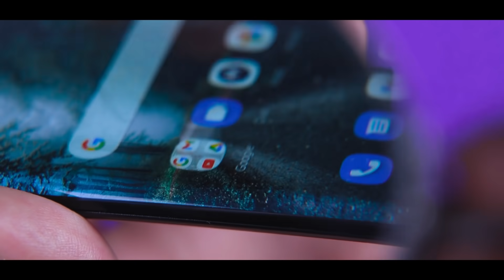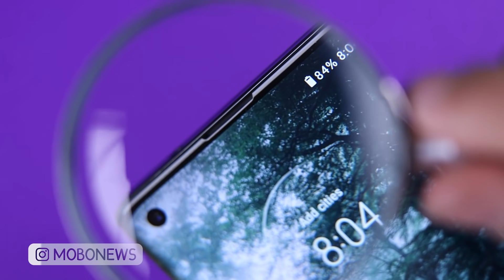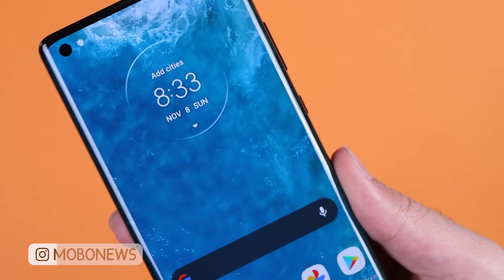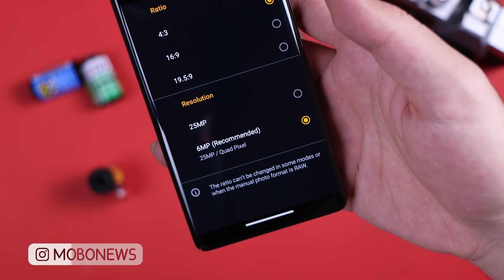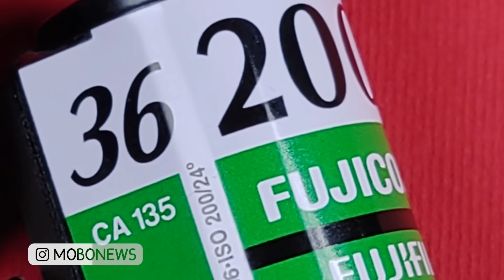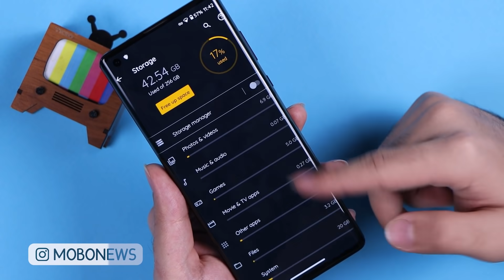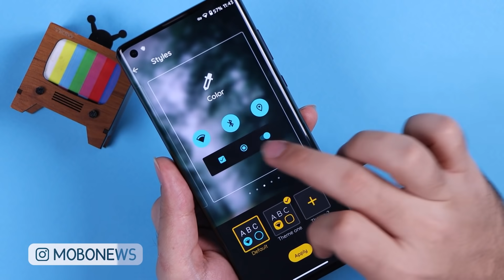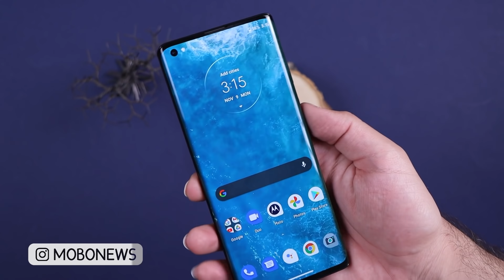Motorola Edge Plus Review | بررسی گوشی موتورولا اج پلاس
توی این ویدیو تمام تجربیات یک هفته‌ایم از کار کردن با پرچمدار موتورولا یعنی اج‌ پلاس رو با شما به اشتراک گذاشتم.

به نظرم گوشی‌ خاص و خفنیه و قشنگ تو قامت یه پرچمدار هست، منتها اعتماد کردن به برند موتورولا شاید موقع خرید این گوشی چالش باشه.

این گوشی تو بازه‌ی قیمتی ۲۰ تا ۲۲ میلیون تومنه که توی این ویدیو با رقبای هم‌قیمتش مقایسش کردم.

شما باشید این گوشی رو انتخاب میکنید یا رقبای هم قیمتشو؟

امیدوارم از دیدن این ویدیو هم لذت ببرید♥️